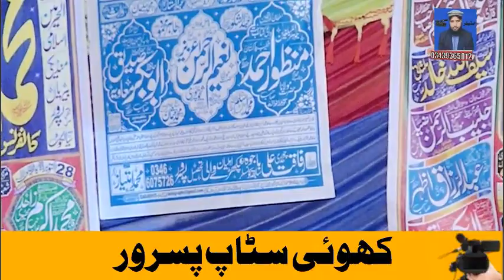Beti Ki Shan Mein clip By Molana Qari Naeem Ur Rehman Shekhupuri | 2023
Beti Ki Shan Mein clip By Molana Qari Naeem Ur Rehman Shekhupuri | 2023beti ki shan bayanbeti ki azmatbeti ki shan o fazilatbeti ki shan o azmatbeti ki shan naatbeti ki shan o ahmiyatbeti ki fazilatbeti ki ahmiyatbeti ki fazilat o ahmiyatbeti ki fazilat o azmatbeti ki fazilat o shanbeti ki azmat bayanبیٹی کی شانallah beti kisko deta haibeti ka byanbeti ka maqambayan beti ke baare meinbeti ka bayan